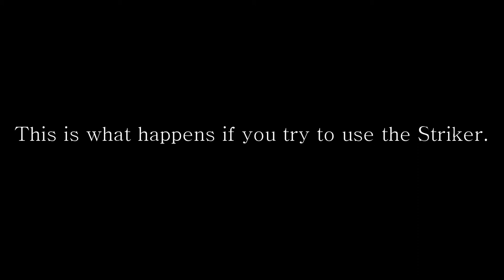Resident Evil 4: Unscathed VS Krauser (Pro Mode/NO KNIFE)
After fruitlessly using the Striker for hours, I finally switched to the Broken Butterfly and accidentally bested him unscathed. I made this video because every other upload of this fight that I could find just spam the knife attack. I tried that and it looks stupid, feels stupid and felt cheap and unsatisfying. Read below for strategy info.

On normal mode, Krauser already has fair difficulty, but often approaches Leon cautiously while shielding himself with his "wing" and you're able to shoot his feet and further expose his vulnerability. He rarely does this on professional mode.

Both my Striker and Broken Butterfly are fully upgraded. Despite being the most powerful shotgun in the game, even if you dodge all of his attacks or use a ton of healing supplies, it doesn't do damage as fast as you need it to before running out of time. On top of that, it doesn't consistently stun him like the BB does. It looks like 8 of my shots connected before he went down, plus some were in the head. So it appears the only normal weapons you can use to kill him in time are magnums.  Maybe the rifle, but lining up a shot is too cumbersome.

He spams QTE attacks much more often in professional mode. With the Wii version, I'm able to do A+B and the swipe at the same time to make it simpler and the game won't penalize you for it unless you accidentally do it when he does the double kick or leg sweep attack (non-QTEs), which will get you stuck in the reloading animation.

Krauser's double kick and leg sweep attacks will be done 2-3 times in a row if he misses the first time but you're still standing close enough to him. Missing these attacks is when he is the most vulnerable. I constantly hold down Z to move away from him more quickly, taking care to not accidentally quick turn. When he backflips away, I run towards him so I can maintain enough room to back away.

The one other time he becomes vulnerable is a QTE attack where he jumps into the air to try to smash Leon from overhead. If you pull off the QTE, Leon will backflip out of the way and you will be able to quickly aim at him before he stands up.

If you are standing near a ledge, you will almost always survive any attack, even if you don't have any health and climbing back up is pretty easy. His leg sweep is also incapable of killing you by itself.

Failing a QTE while Leon is standing will take off more than half of a fully upgraded health bar. Failing a QTE while Leon is knocked to the ground is an instadeath. I don't know what happens if you fail to climb. I assume you die.